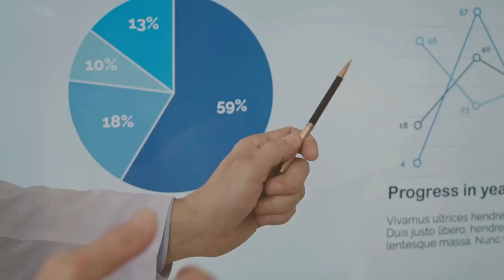Plane Crashes vs. Vehicle Crashes: The Shocking Truth!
Plane Crashes vs. Vehicle Crashes: The Shocking Truth! by 80 Million Reasons Why

OUTLINE:
00:00:00